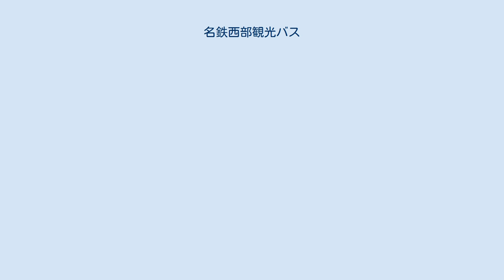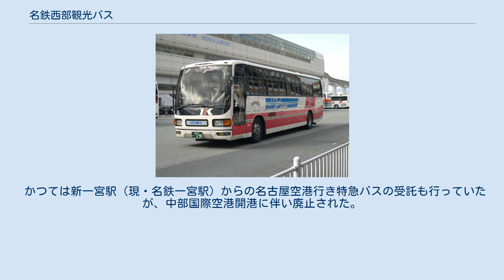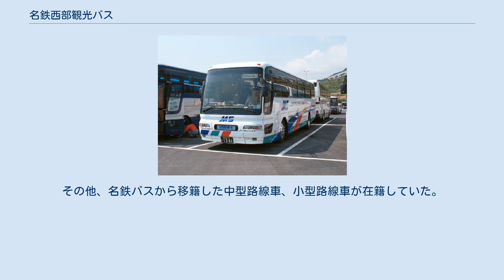名鉄西部観光バス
名古屋市内にて 淡路花博駐車場にて 大阪空港にて 名鉄西部観光バス（めいてつせいぶかんこうバス）は、かつて愛知県一宮市に所在した名鉄グループのバス会社。
愛知県・岐阜県を営業区域とする貸切バスの運行と、乗合バス事業では名鉄バスから譲渡された路線を愛知県稲沢市を中心に運行していた。
 名鉄グループの観光バス事業再編に伴い、2008年（平成20年）7月1日に名鉄岐阜観光を存続会社として、名鉄西部観光バス・名鉄東部観光バス・名古屋観光日急の3社を吸収合併し、名鉄観光バスとなった。
 名鉄グループの貸切バス事業者であった一宮観光自動車、瀬戸観光自動車、岐阜観光自動車の3社が合併して成立した。
 名鉄グループ内の観光バス会社が、岡崎・豊田、一宮・岐阜などで設立される。
その後、1999年から2003年にかけて、名鉄グループの観光バス7社が、名鉄西部観光バス・名鉄東部観光バス・名古屋観光日急の3社に集約された。
 自社路線は全て本社が運行を担当していた。
2006年10月1日に名鉄バスから譲受した路線で、トランパス、名鉄バスカード、得々パスは譲受前と変わらず従来どおり使用可能となっていた。
 名鉄バスから移管された中型車、小型車で運行。
車体の「名鉄バス」の部分は「名鉄西部観光バス」に変えられ、名鉄西部観光バスのシンボル「MS」のマークが入っていた。
また、バス停の表記も変えられていた。
 「名鉄観光バス」となる2008年7月1日からは、丹陽線と矢合線（美術館経由を除く）のみとなり、名鉄バス一宮営業所へ移管された。
 現行路線 廃止路線 受託路線の運行は、全て瀬戸支社のみ受け持っていた。
こちらの車両は名鉄バスの中型車で運行され、車体の表記も「名鉄バス」のままであった。
バスカードなどの裏面には「MBセト」と印字されていた。
 2008年7月1日からは、名鉄バス名古屋営業所の運行に戻った。
 など、尾張瀬戸駅を中心とした名鉄バス路線を受託していた。
 かつては新一宮駅（現・名鉄一宮駅）からの名古屋空港行き特急バスの受託も行っていたが、中部国際空港開港に伴い廃止された。
 大型貸切車（中2階車含む）106両、中型貸切車14両を保有していた。
その他、名鉄バスから移籍した中型路線車、小型路線車が在籍していた。